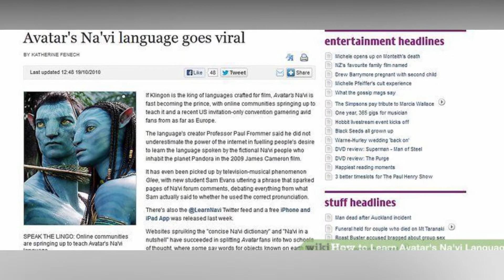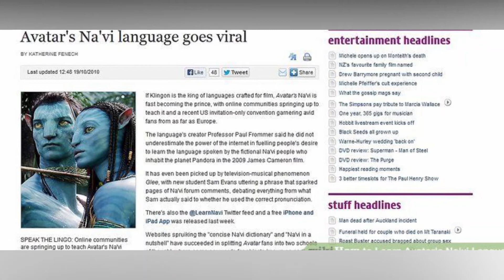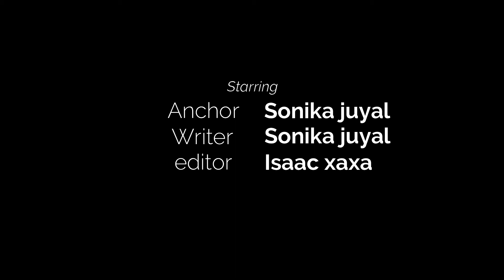Avatar 2 (2022)- 61 Unbelievable Facts | Neytiri | Jake Sully | Sci-Fi | Movie Disney+ Movie HD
Check out bollygrad studioz new official concept trailer of avatar 2 science fiction movie .Produced by Disney+ leading actor Sam Worthington  as Jacke Sully

13 years after the events of the original film, Jake Sully and Neytiri have formed a family and are doing anything to stay together. They are, however, forced to leave their home and explore the different regions of Pandora when an old threat returns to finish what it started.

Avatar 2 also marketed as James Cameron's Avatar 2 is an upcoming American epic science fiction film directed by James Cameron and produced by 20th Century Studios. It is the second film in Cameron's Avatar franchise, following Avatar (2009). Cameron is producing the film with Jon Landau, with Josh Friedman originally announced as Cameron's co-writer; it was later announced that Cameron, Friedman, Rick Jaffa, Amanda Silver, and Shane Salerno took a part in the writing process of all sequels before being attributed separate scripts, making the eventual writing credits unclear

“Avatar 2” just got a bit more real with the release of official concept art that is teasing the new worlds and new creatures that await moviegoers in the long-delayed sequel to James Cameron’s 2009 box office phenomenon. The official “Avatar” social media account dropped four exclusive looks at the expanded scope of “Avatar 2,” assuring whatever “Avatar” fans are left around the world that “you won’t just return to Pandora — you’ll explore new parts of the world.” Cameron has been vocal about “Avatar 2” exploring underwater worlds.

edit - amit

Anchor: Sonika juyal
Writer: Sonika juyal
Editor: Isaac xaxa